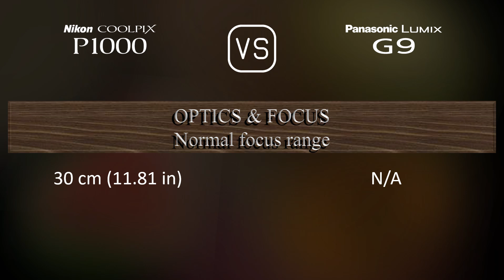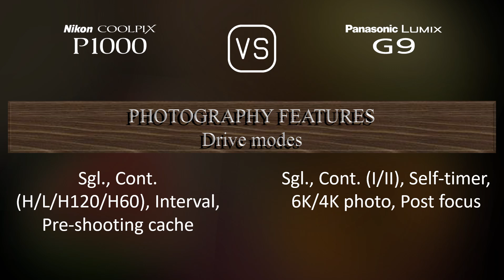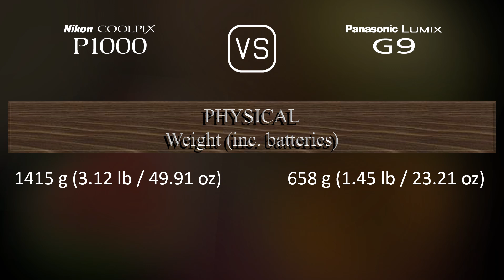Nikon COOLPIX P1000 vs. Panasonic Lumix G9: A Comparison of Specifications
This video overviews the Nikon COOLPIX P1000 and the Panasonic Lumix G9 in a parallel comparison of specifications.

00:25 LAUNCH
00:33 BODY
00:40 SENSOR
01:01 IMAGE
01:16 OPTICS & FOCUS
01:58 SCREEN
02:16 VIEWFINDER
02:30 PHOTOGRAPHY FEATURES
03:24 VIDEOGRAPHY FEATURES
03:38 STORAGE
03:42 CONNECTIVITY
04:07 PHYSICAL
04:24 MISC